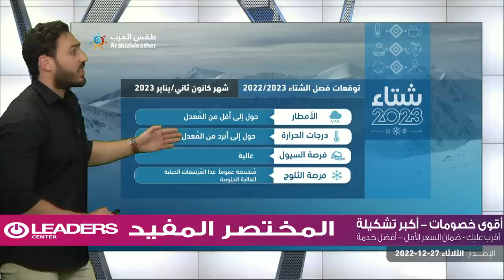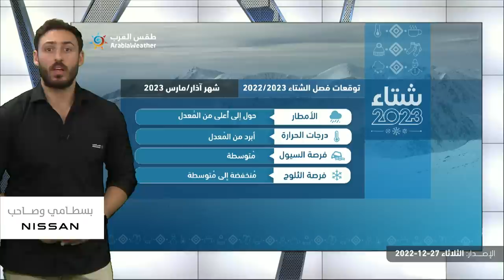نشرة موسمية - الأردن | توقعات فصل الشتاء لعام 2022-2023 | 27-12-2022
تأخر الزخم المطري و الحالات الشتوية إلى شباط (خمسينية الشتاء) مسبوقة بنشاط المُرتفع الجوي السيبيري و حالات عدم الاستقرار الجوي
التفاصيل بالفيديو